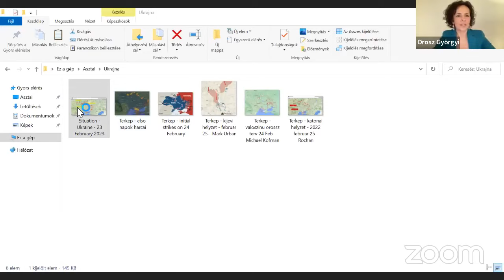Rendkívüli Hősök Tere szalon I. - Rácz Andrással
Rendkívüli Hősök Tere szalonunk első beszélgetésére 2022. február 25-én került sor.

A 2022. február 24-én kirobbant orosz-ukrán háború másnapján rendkívüli, online szalont szerveztünk Rácz András Oroszország szakértővel, a Nemzeti Közszolgálati Egyetem Stratégiai Védelmi Kutatóközpontjának kutatójával.

A kialakult helyzetben mi a Hősök Tere Alapítványnál is felelősséget érzünk, és szeretnénk magunk is jobban, mélyebben érteni, valójában mi zajlik most nemcsak körülöttünk, hanem velünk is.